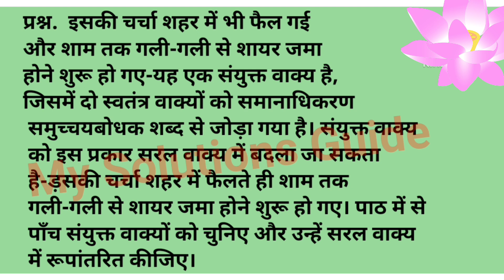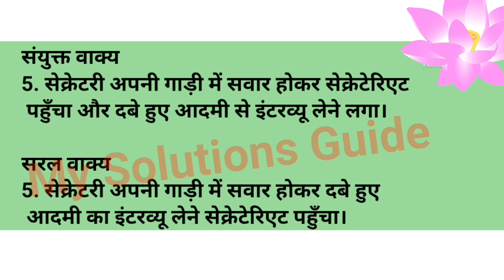Class 11th Aroh Bhag 1 Chapter 7 Jamun ka Ped | Ncert Solutions